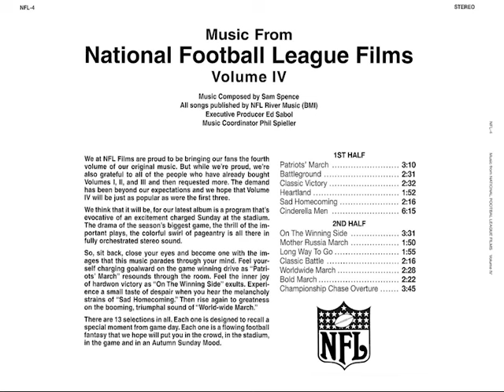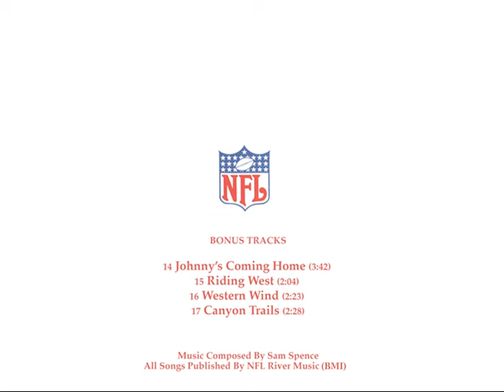Bold March · Sam Spence